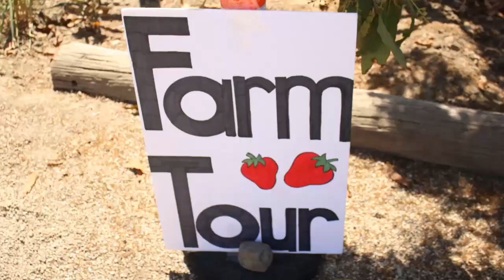Strawberry Festival on Earth Day 2017 | Selena Thinking Out Loud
Hello, I hope you are well! What did you do on Earth Day 2017? On Earth Day I decided to get out in nature and attend the first Strawberry Festival at Smith Farms in Fountain Valley, CA.
I heard from an astronaut, in a documentary, that Earth is like a larger space capsule holding us all just like the space station they work in, in Space. That's a pretty cool way of looking at things so we must take care of our Earth :)

♥ Have a Green Thumb Like Me? Find Seeds and Plants, arriving Ready to Plant from BloomingBulb

Snapchat App: svbprods
Headliner App: svbprods

Music from YouTube Directory called Dream.